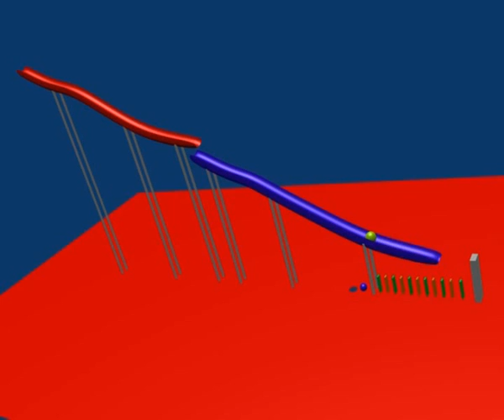3D Domino 3 in Blender By TheDog.mpg